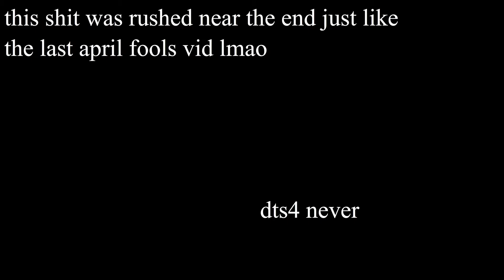Lemon Gear Solid: Mouse Eater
funny haha april fools video

assorted sprites from the spriters resource and some sprites made by jebo14